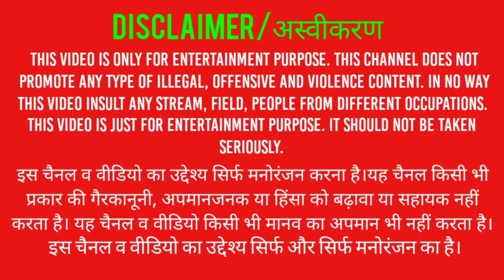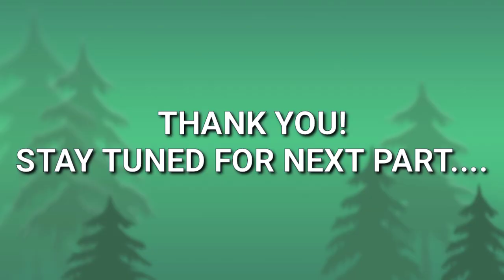Genshin Impact - Making chicken-mushroom skewer//cooking